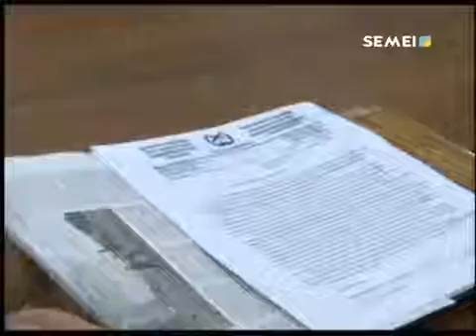СЕМЕЙЛІКТЕРДІ ЗАҢДЫ ЖАҢҒЫРТУ МӘСЕЛЕСІ АЛАҢДАТАДЫ